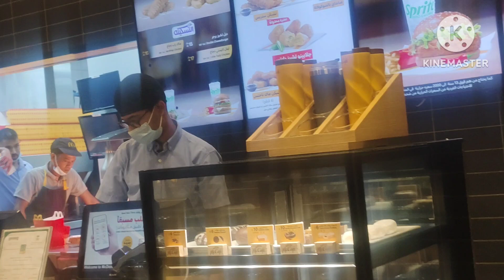painting butterfly...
pasyal with kids Buhay ofw happy Lang